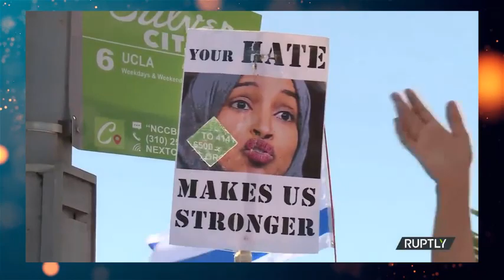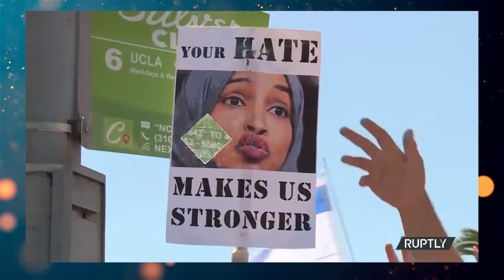Antorjatik khobor 16 June 2021 ।আন্তর্জাতিক সংবাদ। আন্তর্জাতিক খবর। World News Today। সারাদেশের খবর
আজকের বাছায় করা তাজা 7 টি খবর ! Today 7 breaking latest news ! Today weather latest update news
আন্তর্জাতিক সংবাদ, আন্তর্জাতিক খবর, বাংলা খবর, আজকের বাংলা সংবাদ,
INTERNATIONAL NEWS । আজকের আন্তর্জাতিক সংবাদ World news ।
International bangla news, World news today, news, আজকের খবর । আজকের আন্তর্জাতিক সংবাদ। আজকের আন্তর্জাতিক খবর । Today world news

আজকের বিশ্ব সংবাদ News Channel
Fair Use Disclaimer: This channel may use some copyrighted materials without specific authorization of the owner but contents used here falls under the “Fair Use” as described in The Copyright Act 1300 Law No. 17 of the year 1300 of Bangladesh under Chapter 6, Section 36 and Chapter 17 Section 72.

Thanks